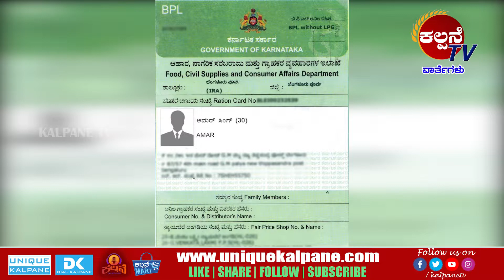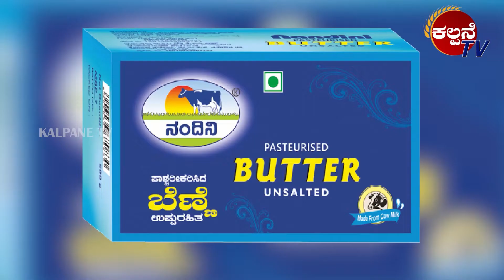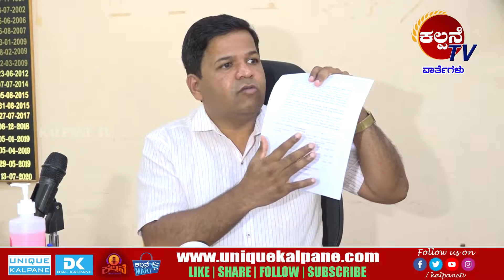Kalpane News || 03-04-21|| ಏಳು ತಾಲ್ಲೂಕುಗಳ ಏಳು ಬೀಳು ದರ್ಶನ. 'ಶೋಧನೆ, ಚಿಂತನೆ, ರಂಜನೆ'ಗಾಗಿ ತಪ್ಪದೇ ವೀಕ್ಷಿಸಿ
In this video mandya district news were telecasted